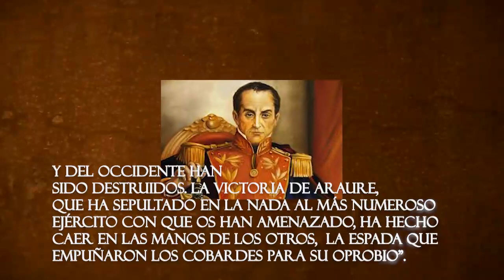HUELLAS TRP 0712